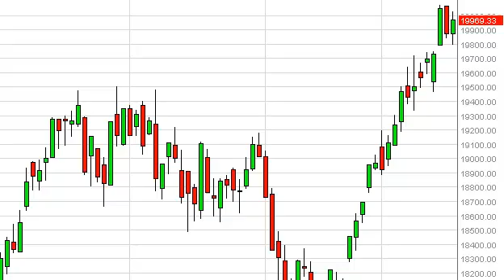FTSE MIB Technical Analysis for January 20, 2014 by FXEmpire.com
- January 20, 2014 index daily technical analysis for the MIB. Find more information about Forex and Commodities News Technical Analysis Fundamental Analysis and Brokers FX Empire